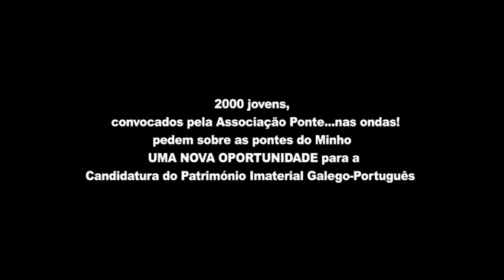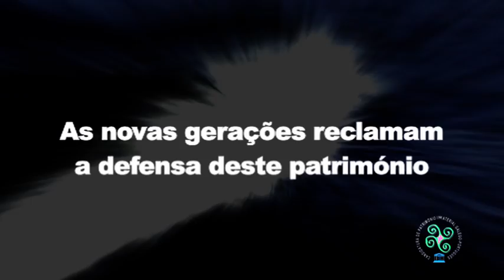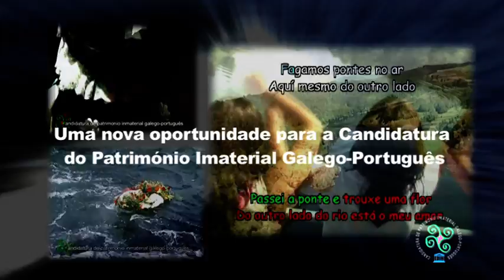Ponte nas pontes - PT